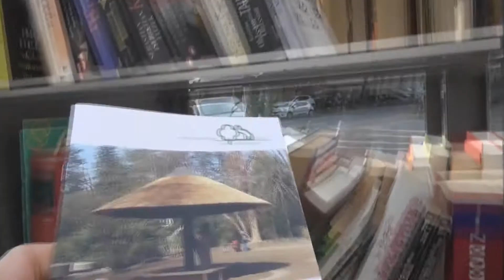Entdeckungen am neuen Bücherschrank am Sternplatz in Köln Sülz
Seit September 2021 hat der legendäre "Sternplatz" in Köln-Sülz mit einem  öffentlichen Bücherschrank eine weitere Besonderheit hinzu gewonnen. Dieser einzigartige Platz befindet sich an der Kreuzung Remigiusstraße, Konradstraße und Arnulfstraße (dem Standort der "Freunde des Wetterpilzes") im Kölner Stadtteil Sülz.
Vor einigen Jahren wurde hier begonnen, aus einer recht tristen Wiese ein grünes Juwel zu schaffen, das allen Nachbarn zur Erholung und der gemeinsamen Begegnung dient. Mit diesem Bücherschrank hat dieses Juwel einen neuen Schliff erhalten und hofft auf viele neugierige Leser.